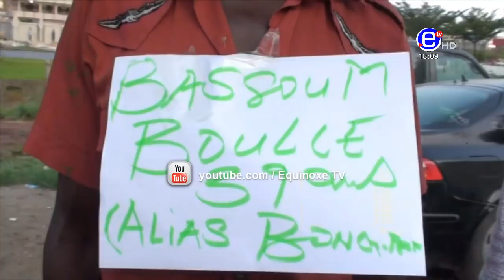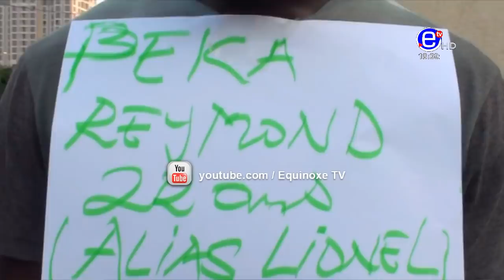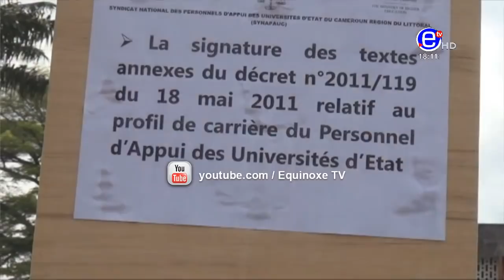THE 6PM NEWS (Nigerian Court demands return of Ayuk TABE & others) - EQUINOXE TV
Equinoxe tv, The 6pm News Monday March 04th 2019, Guest: TAMFU Richard